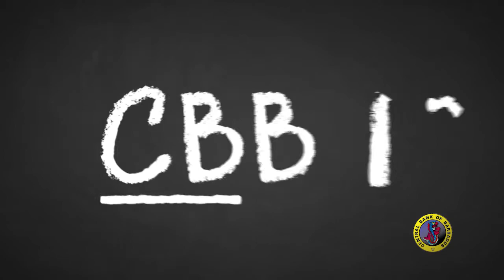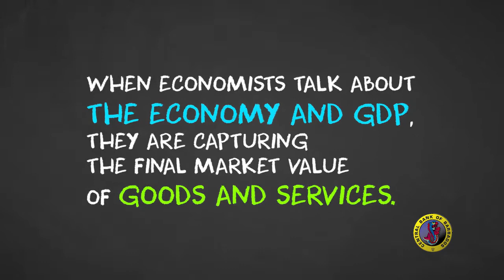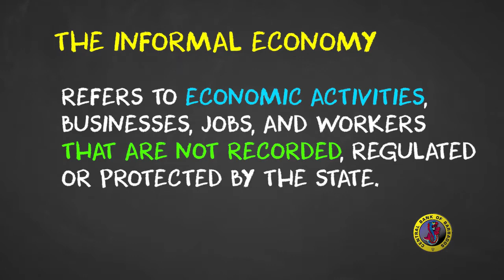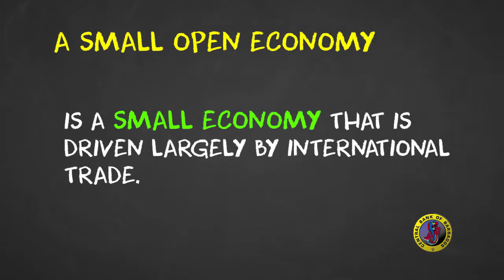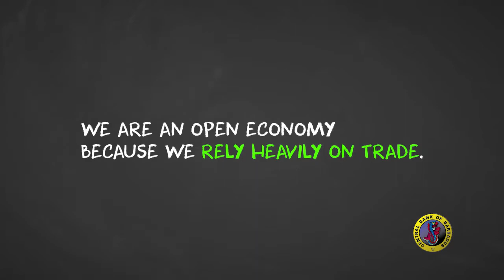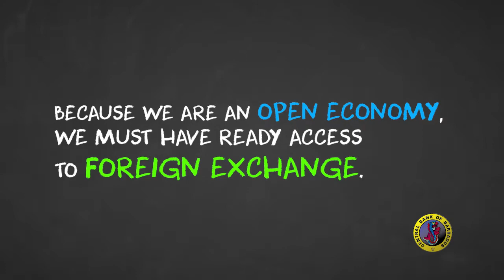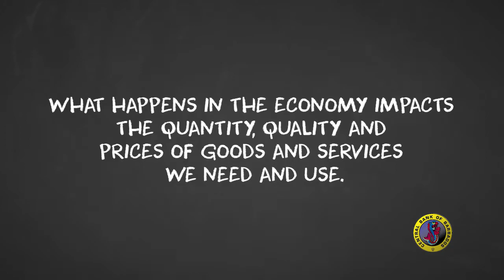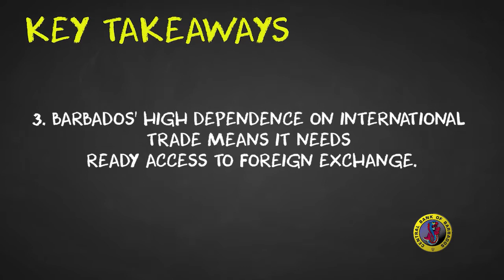CBB 101: Understanding the Economy (Season 2, Episode 1)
What do people mean when they talk about "the economy"? And why should you pay attention to what is happening in it? We answer these questions in the first episode of season two of CBB 101.